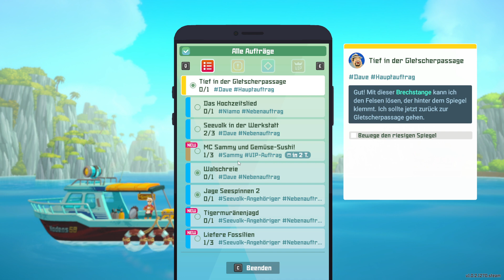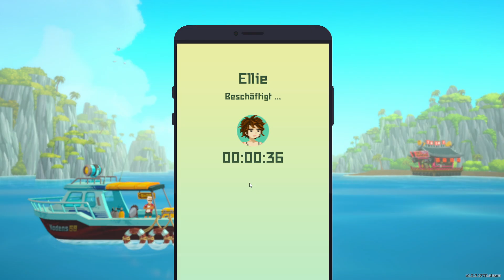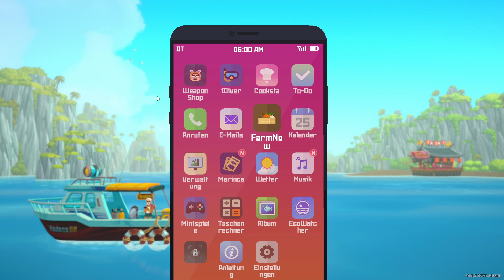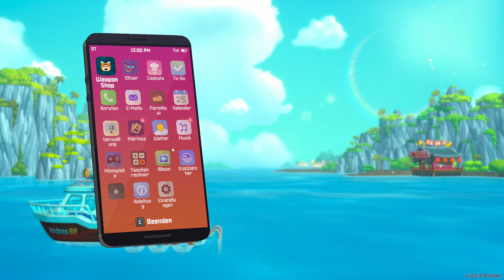Pinky | Dave the Diver #29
Spiel: Dave the Diver
Developer: MINTROCKET
Publisher: MINTROCKET
Genre: RPG; Abenteuer